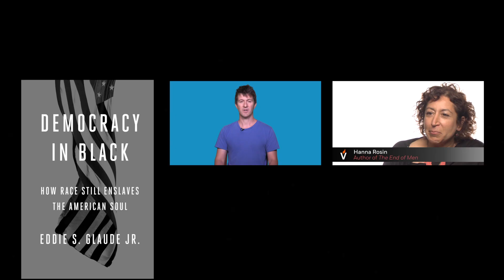When my son was harassed by police | Author Eddie S. Glaude Jr.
Shortly after being elected as President of the American Academy of Religion, Prof. Eddie S. Glaude Jr.received a call from his son, who had been harassed by two police officers. Glaude shares the story. Read more about his writing and upcoming book BEGIN AGAIN

About DEMOCRACY IN BLACK

Part manifesto, part history, part memoir, Eddie S. Glaude Jr.'s book argues that we live in a country founded on a “value gap”—with white lives valued more than others—that still distorts our politics today. Whether discussing why all Americans have racial habits that reinforce inequality, why black politics based on the civil-rights era have reached a dead end, or why only remaking democracy from the ground up can bring real change, Glaude crystallizes the untenable position of black America–and offers thoughts on a better way forward. Forceful in ideas and unsettling in its candor, DEMOCRACY IN BLACK is a landmark book on race in America, one that promises to spark wide discussion as we move toward the end of our first black presidency.